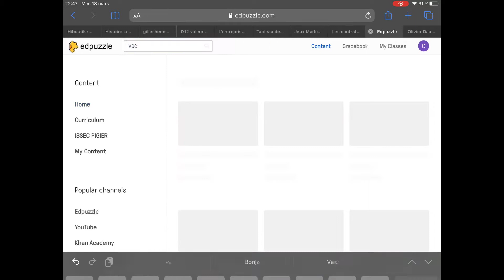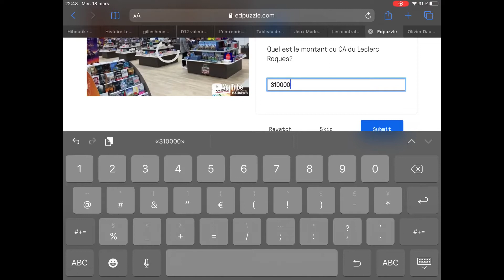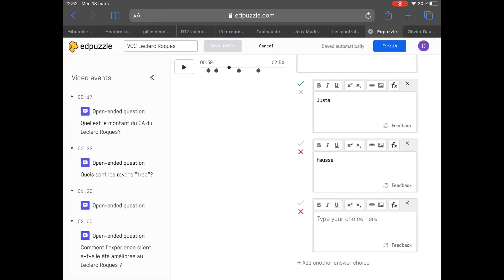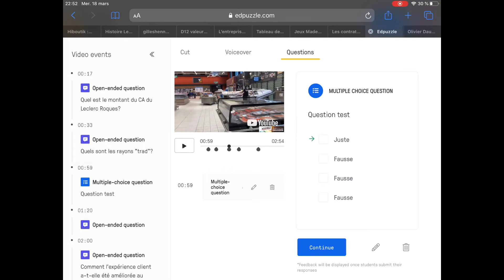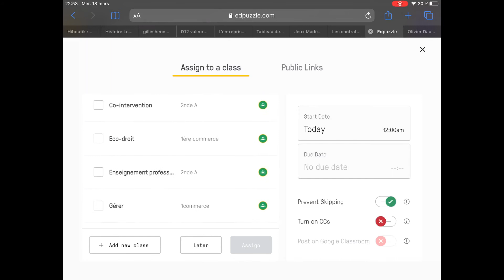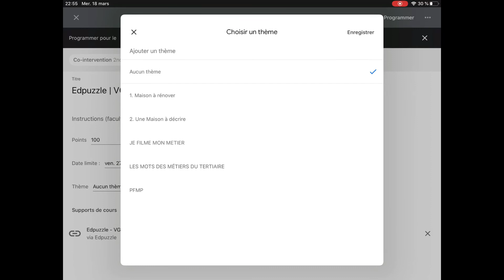Ed puzzle assigné sur Classroom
Il s’agit d’un tutoriel visant à utiliser ed puzzle, un logiciel de vidéo permettant de couper la vidéo et d’y inclure des questions.
L’intérêt d’Ed puzzle est qu’il est lié à Classroom.